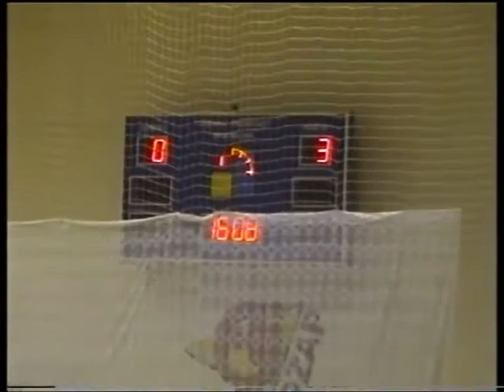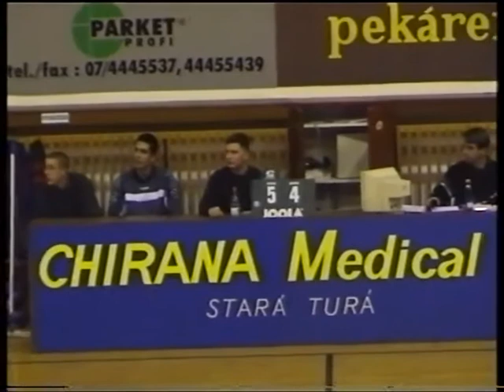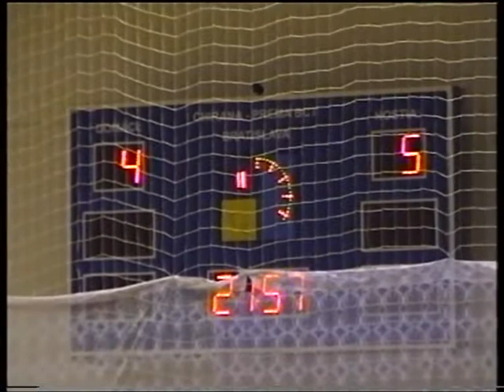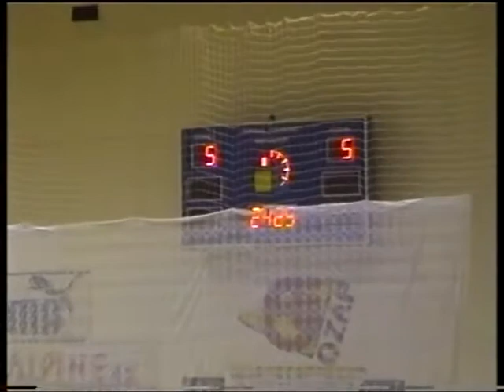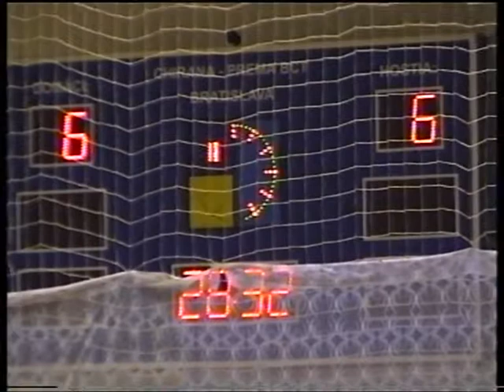ARCHIVE 2001 Perpetuum - Program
Perpetuum Bratislava - Program Dubnica 6-6 (3-4)
Slovak Futsal league, hall BCT-Bratislava, 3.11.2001
goals:
0-1 No.13 ??
0-2 No. 10 Nemečkay Vladimír
0-3 No. 3 Vojtek Jaroslav
0-4 No.11 ??
1-4 Jalakša Peter
2-4 Mikita Ladislav (6m)
3-4 Jalakša Peter
4-4 Sepeši Peter
4-5 No.12 Basila Ivan
5-5 Jalakša Peter
5-6 No.4 Paulíny Andrej
6-6 Jalakša Peter